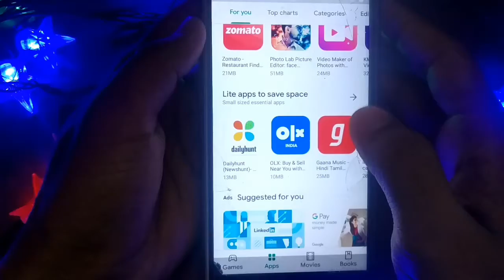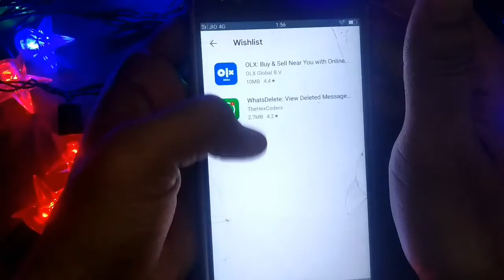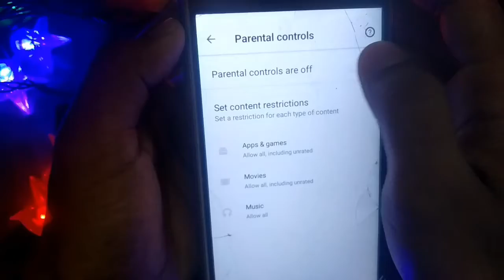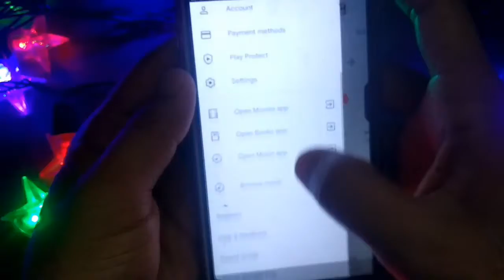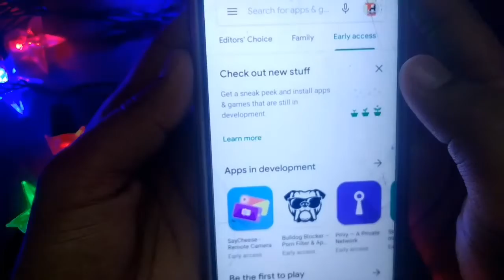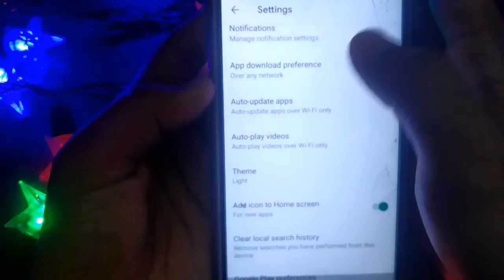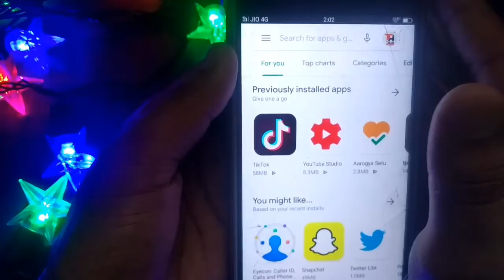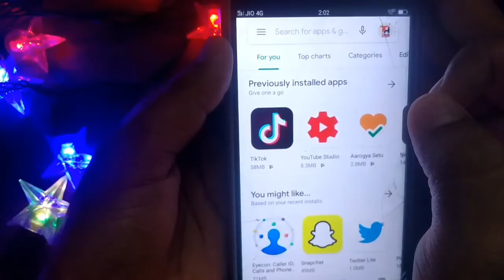खुफिया प्लेस्टोर सेटिंग्स !! 8 Secret Hidden Play Store Settings and features, Hindi 100% Workin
8 Secret And Hidden tricks OF Goggle PlayStore Must Know -2020
 खुफिया प्लेस्टोर सेटिंग्स !! 8 Secret Hidden Play Store Settings and features, Hindi  100% Working

अगर वीडियो पसंद है तो लाइक एंड शेयर कीजिए►हमारे चैनल को सब्सक्राइब करना बिलकुल न भूलें. LIKE | COMMENT | SHARE | SUBSCRIBE नमस्कार दोस्तों, आपका बहुत बहुत स्वागत है हमारे चैनल "Techyanil" में, मैंने यह चैनल मेरे उन सभी दोस्तों के लिए बनाया है जो टेक्नोलॉजी के बारे में अपनी भाषा में जानना चाहते है, Hello friends, Welcome to "Techy anil", I created this channel is to make easy to understand, Tech Videos in Hindi, and I want each and every individual whoever is interested in technology to be able to understand it in the easiest possible way. And also i make Videos on, internet, technology-related education , Gadgets Reviews,App Reviews,Mobiles Reviews and Unboxing and many more thing.